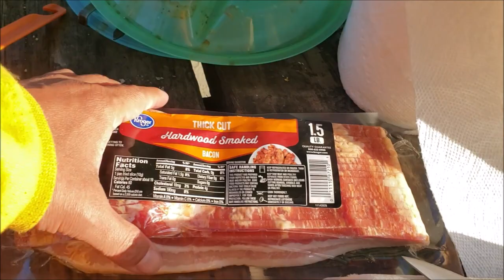BACON N EGGS LAKE PERRIS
Since there is no dog shows because of Pandemic, we will be uploading some Camping Cooking. Enjoy watching and stay safe!